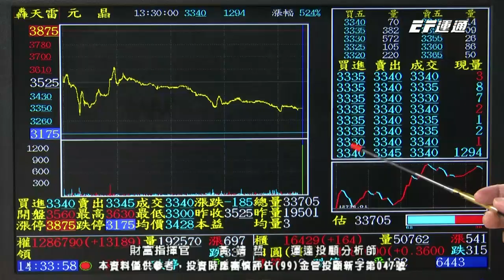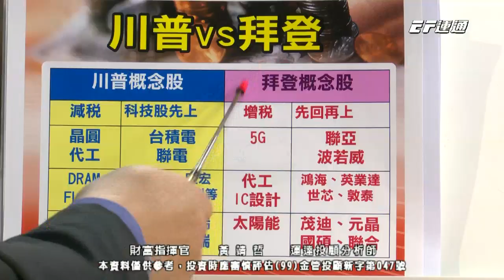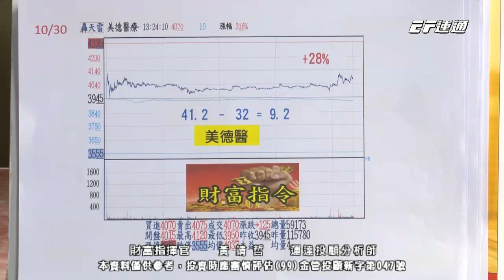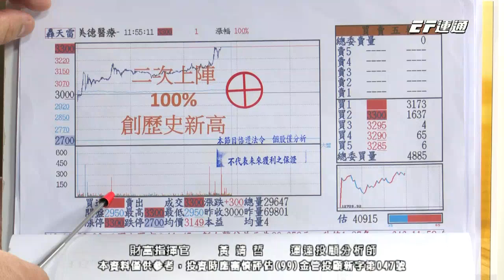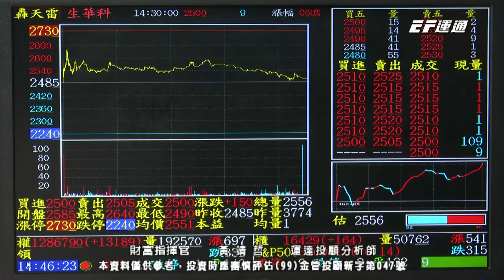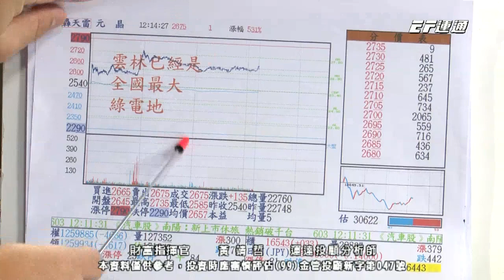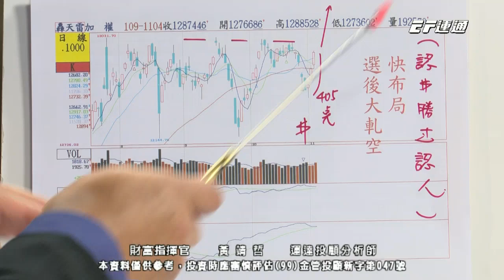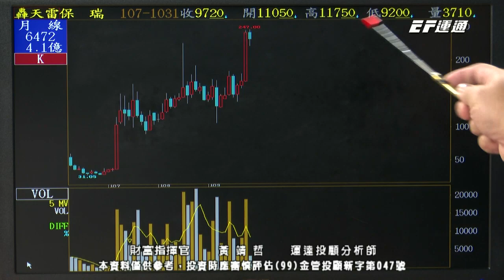20201104 1430 黃靖哲 財富指揮官